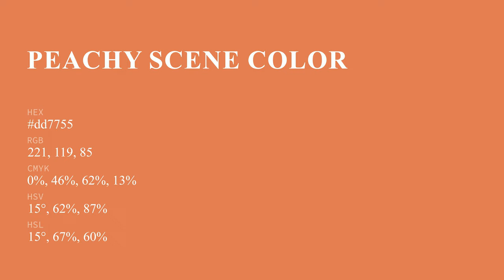Peachy Scene color dd7755 hex color - Red color - Cool color dd7755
What color is Peachy Scene ? dd7755 hex color - Red color - Cool color dd7755

Hex dd7755 Color Code is also known as Peachy Scene color.